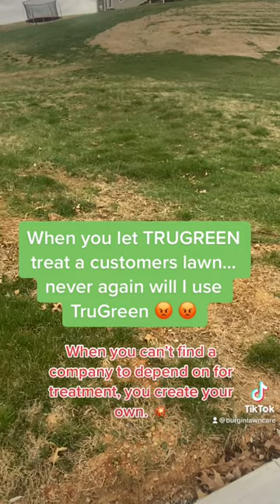trugreen lawncare landscape fyp fypシ easttennessee